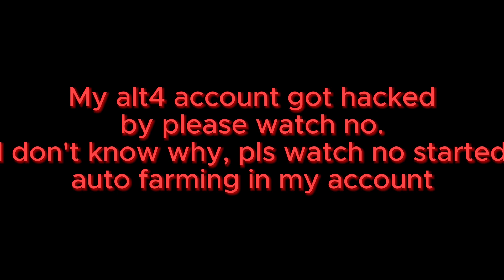1 Rebirth with 3 Pets in Roblox Strongman Simulator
FAQ: Strongman Simulator
1. How to rebirth?
You need 10k strength, click rebirth +1, type ok on confirmation box and click yes.
2. How to workout fast?
Have 10x workout speed gamepass +  Obtained Grizzelord from season 4 + 4 yellow pets from sewer. Android Autoclickers and Workout Multipliers can help you workout faster too if you have 10x workout speed.
3. How to get battery sign on your head?
You have to buy VIP gamepass.
4. How did you get alot of rebirths?
You need gamepasses and grinding. Android Autoclickers/Workout Multipliers can help you rebirth faster.
5. How to carry and pull so many stuff?
Every 10 rebirths, you can carry one more. If you dont know how to rebirth, read FAQ no 1.
6. How did you do your rebirths? One by One, two by two or Multiples?
I do both, but I mostly do one by one or two by two.
7. How did you keep Mine Pets?
You must get 210 rebirths to keep last area pets.
8. How to keep pets?
After every 10 rebirths, you can keep pets from one more area. If you dont know how to rebirth, read FAQ no 1.

0-9 Rebirths - On Start area
10-19 Rebirths - On Gym Area
20-29 Rebirths - On Food Area
30-39 Rebirths - On Arcade Area
40-49 Rebirths - On Farm Area
50-59 Rebirths - On Castle Area
60-69 Rebirths - On Steampunk Area
70-79 Rebirths - On Disco Area
80-89 Rebirths - On Space Area
90-99 Rebirths - On Candy Area
100-109 Rebirths - On Lab Area
110-119 Rebirths - On Tropical Area
120-129 Rebirths - On Dino/Retro/Winter Area
130-139 rebirths - On Deep Sea Area
140-149 rebirths - On Wild West Area
150-159 rebirths - On Luxury Apartment area
160-169 rebirths - On Treasure Vault area
170-179 rebirths - On Fairy Tale area
180-189 rebirths - On Peach Blossom area
190-199 rebirths - On Kitchen area
200-299 rebirths - On Sewer area
210+ rebirths - On Mine area

Active series: 1
100M strength